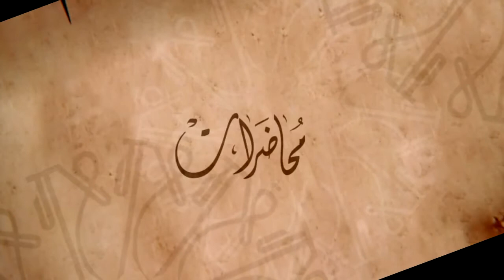الليلة 9 تقسير قول الإمام الحسين إني لا أرى الموت إلا سعادة HD